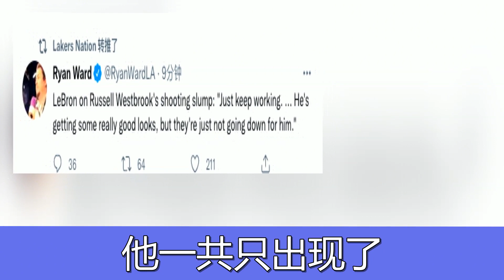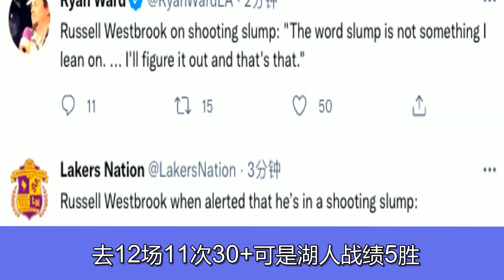湖人拯救铁威！主帅力挺詹皇支招，威少爆粗回应：会找到解决办法